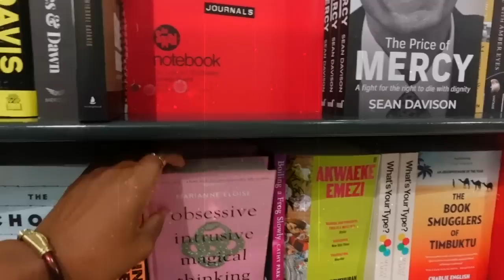A VERY LAST MINUTE HOLIDAY PREP TO MAURITIUS! | clothing haul + lashes + wax + wash day & more!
Hi my loves! Today's video is a holiday prep to Mauritius! I take you guys along with me to get my nails done, wax , mini haul and so much more! Hope you enjoy and watch out for the actual Mauritius vlog!

Lagos, Nigeria.